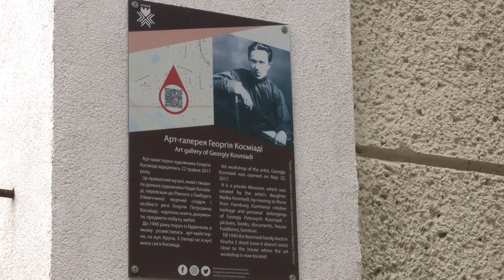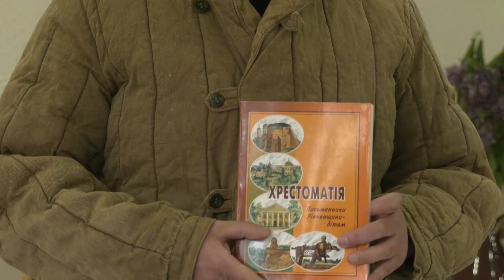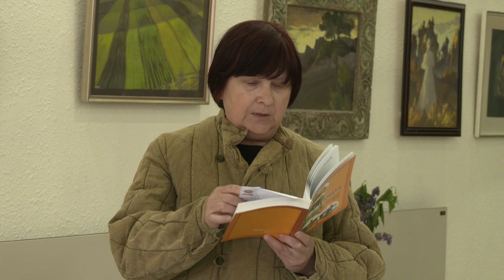ЛІТЕРАТУРНИЙ САЛОН У РІВНОМУ ОБ'ЄДНУЄ ТВОРЧИХ ЛЮДЕЙ | RIVNE ART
Новий проект від спілки письменників - Літературний салон – це крок до відродження середовища, яке об'єднувало літераторів, інтелігенцію та митців багатьох десятиліть, гуртувало, формувало естетичний смак до вітчизняної культури.

Кожну останню п'ятницю місяця творчі люди Рівного і не тільки гуртуватимуться навколо мистецтва! Організатори обіцяють - щоразу буде нова тема та інсталяція, а особливістю участі - елемент одягу згідно теми заходу! Цього разу відтворювали мистецтво та одяг доби Розстріляного Відродження - 20-30 роки ХХ ст.

Медіа-Центр "Третя столиця" - це громадське незалежне об'єднання. Щоб підтримати наші зусилля, ви можете зробити благодійний внесок за цими реквізитами:
Одержувач платежу: ГО "МЕДІА-ЦЕНТР "ТРЕТЯ СТОЛИЦЯ"
Код отримувача: 44043771
Назва банку: РIВНЕНСЬКА ФIЛIЯ АТ КБ "ПРИВАТБАНК"
Рахунок отримувача у форматі IBAN: UA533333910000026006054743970
Валюта: UAH
Щиро вдячні за вашу підтримку!